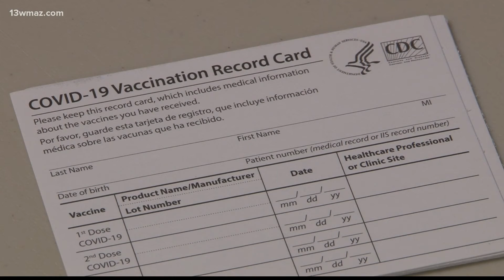Macon, Georgia Volunteer Clinic continues push to give COVID-19 vaccines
People were able to walk in and choose between the Johnson & Johnson or Moderna vaccine

13WMAZ News is the #1 station for news and weather in the Central Georgia area, serving people in Dublin, Macon, Milledgeville and Warner Robins.